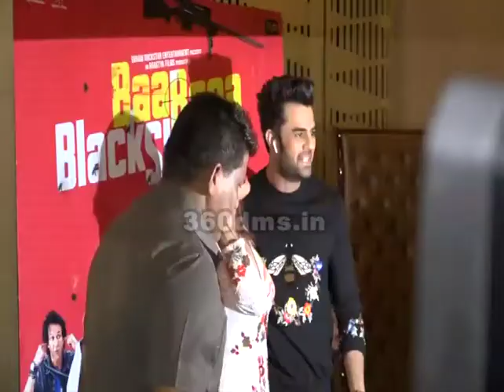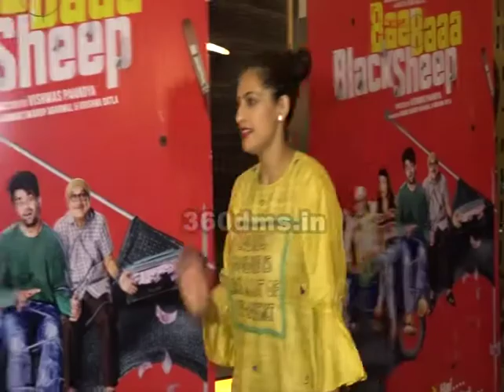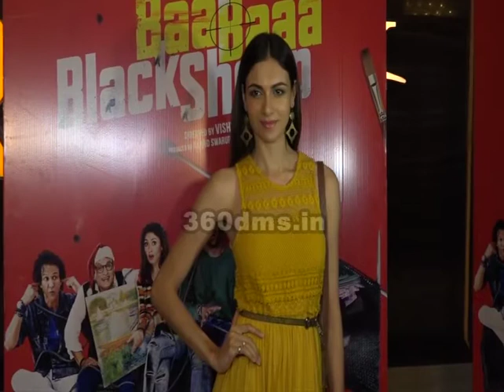Special Screening of Movie Baa Baaa Black Sheep With Bollywood Celebs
VeenaBhabhiTV